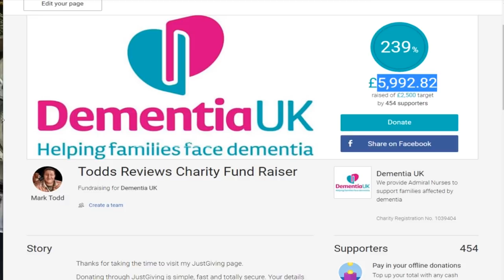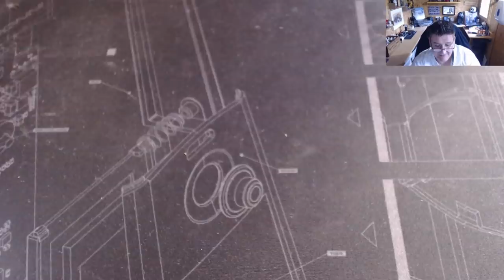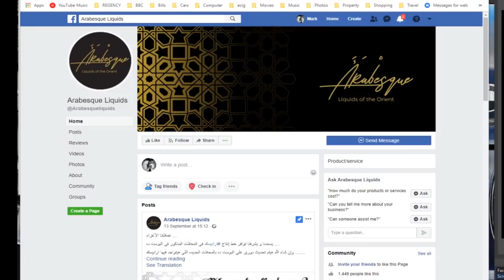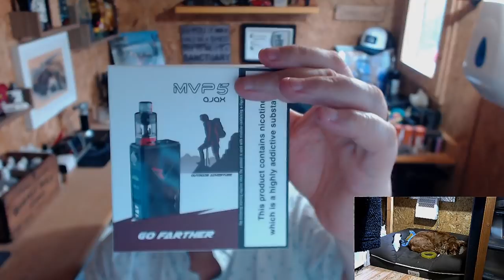Vlog - We are Sex Bob-Omb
Unless other wise stated, any premade coils used in my videos have been supplied

Links:

Email - todd@toddsreviews
Equipment I use:

Panasonic  HC-V720
A Shed
Working Cocker Spaniel (painting by btbartist/)